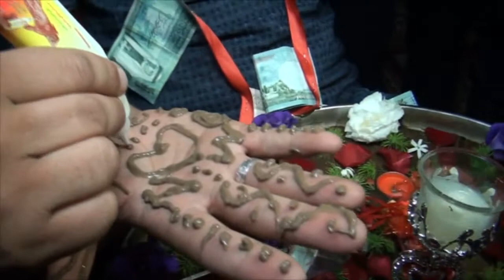افراح الشرع العريس وائل والفنان عيسى السقار الاردن الزرقاء الشرق 9